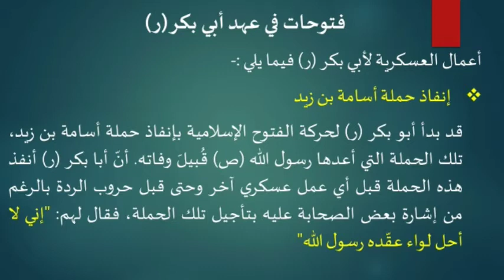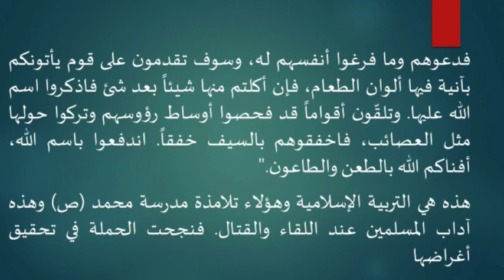Class 5 | History of Islam | A/U Preliminary 2nd Year